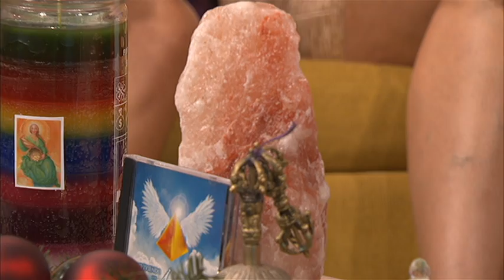Acceso Total - Aymeé de Los Ángeles pt.1